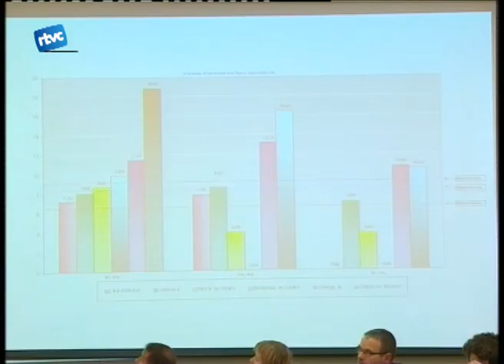Cardedeu augmenta en població i en taxes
No per tenir menys punts a l'odre del dia el ple del mes d'octubre va ser més curt. Les ordenances fiscals van ocupar gran part d'una sessió plenària marcada per l'important augment de moltes taxes. Altres punts tractats van ser l'aprovació del padró municipal d'habitants i la presentació, per part d'Iniciativa, d'una moció per tal de modificar el finançament dels governs municipals.